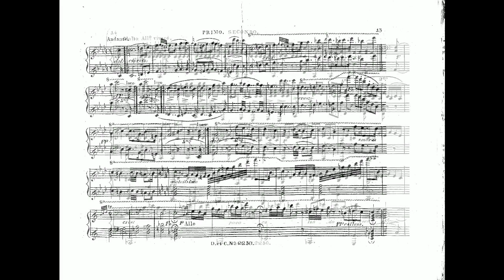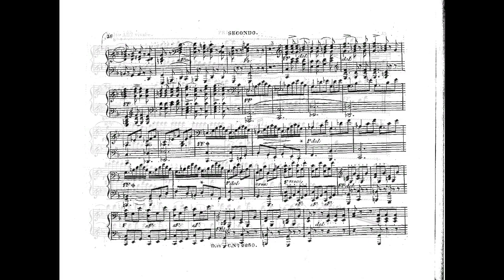Carl Czerny variations brillantes sur depechons travaillons de l opera le macon op 132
Instrumentation Piano 4-hands
Key F major
Movements Theme and 8 variations